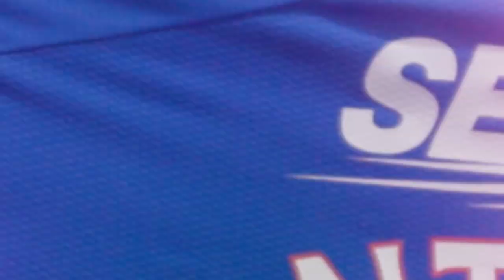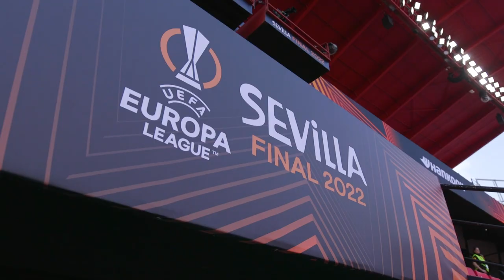January Arrivals | Cantwell and Raskin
New signings Todd Cantwell and Nico Raskin joined the club in the January window.